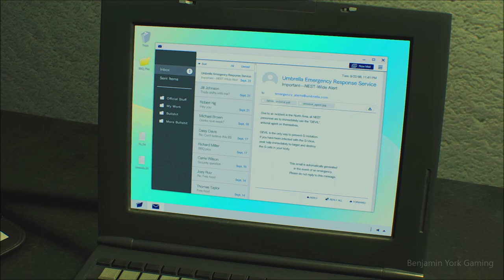Claire with Matcha Milk Apron - Resident Evil 2 Remake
My goal for my channel is "Fun & Earn".
The growth of my channel will lead to giveaways to my content viewers on a regular basis.

👇Mod Credits👇
・Matcha Milk Apron by Lemi21
・GREEN EYES plus RED LIPSTICK for Claire by teragh0st
・Leon Cool Boy Outfit by TrieuPham
・Young Tifa & Scarlet & Dexter by DarknessValtier
・Mr Dino X by Supreme Leader
・Trucker Wesker by JTegh